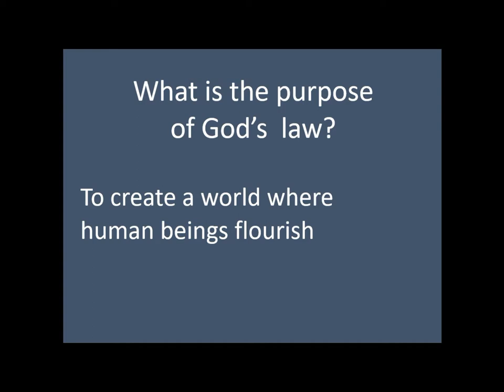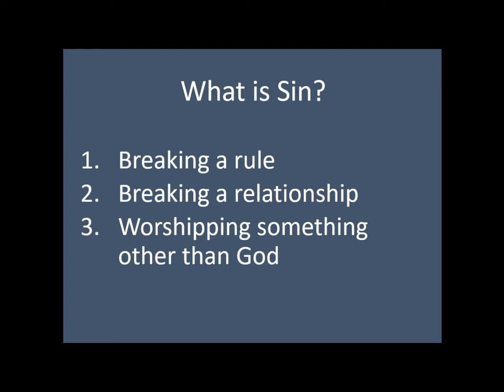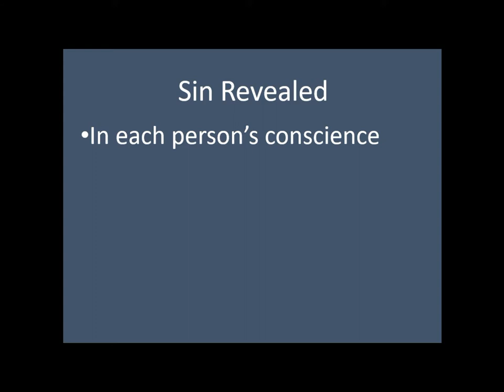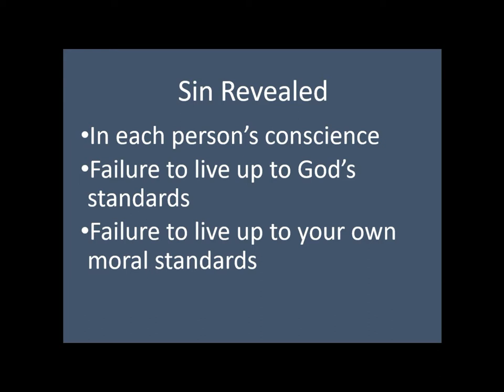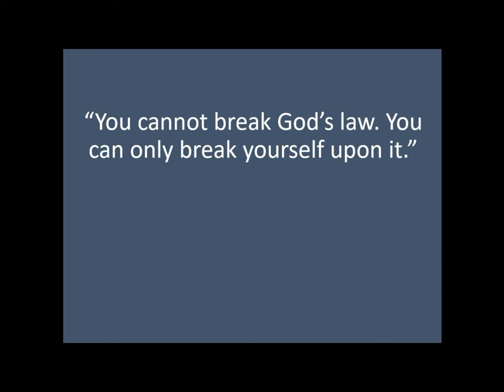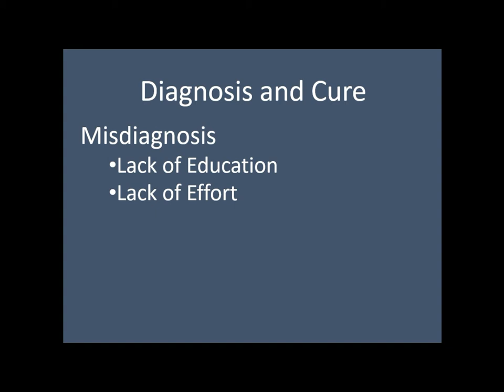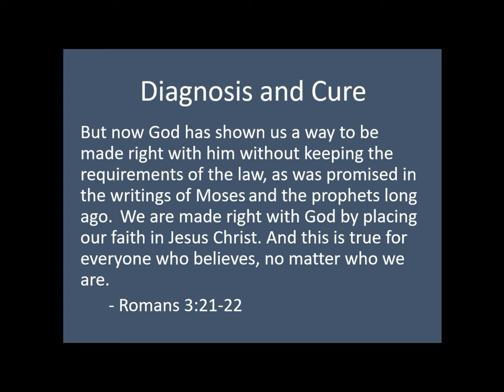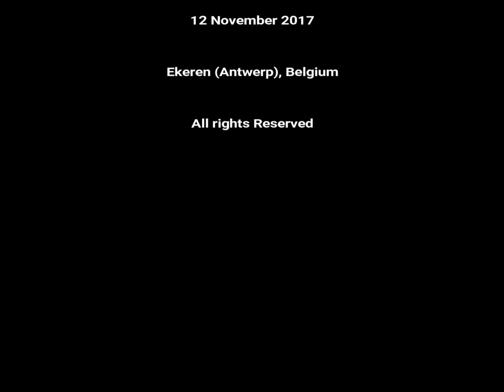Broken by the Law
Rev. Zeke Nelson
Antwerp International Protestant Church